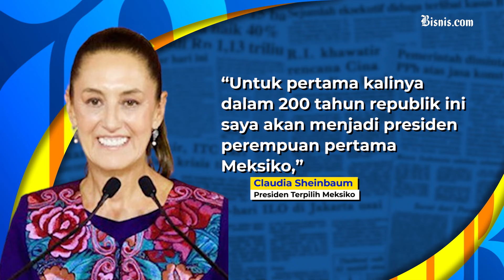Cetak Sejarah, Meksiko Mempunyai Presiden Wanita Pertama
Claudia Sheinbaum terpilih sebagai presiden perempuan pertama Meksiko dengan kemenangan telak pada pemilu Meksiko pada Minggu (2/6). Dirinya membuat sejarah sebagai presiden wanita pertama di negara yang dilanda krisis kekerasan kriminal.